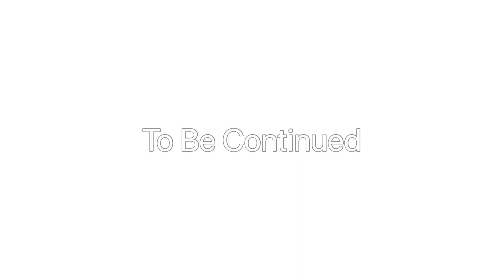Sonic Superstars: Fang’s Big Break (Sonic comic dub)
Cast:

Me as Dr. Eggman

@matthewballester1513 as Fang The Sniper